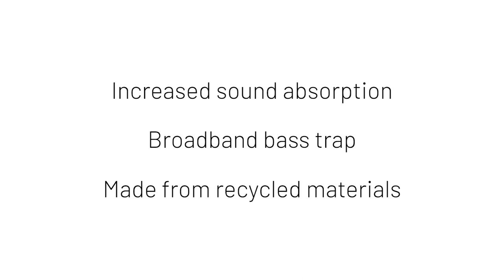Cinema Sound Absorbers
Vicoustic’s Cinema family of acoustic solutions is composed of 3 new panels: Cinema Piano VMT, Cinema Forte VMT and Cinema Fortissimo VMT. As suggested by the names, inspired by the Dynamics of a music piece, they present solutions that go from a standard sound absorber (Cinema Piano VMT with 60mm thickness) up to enhanced sound absorbers (Cinema Forte VMT and Fortissimo VMT reaching 120mm thickness).

With the combination of the 3 panels you can create several 3D surfaces, with endless creativity design options.

This new line of products have 6 different finishes and are made mostly of recycled materials, and being inspired by VMT technology have the possibility to be fully customized.

Compatible with VicFix J profile, these panels can also be installed in the corners acting as a broadband Bass Trap, with enhanced performance in the low region.